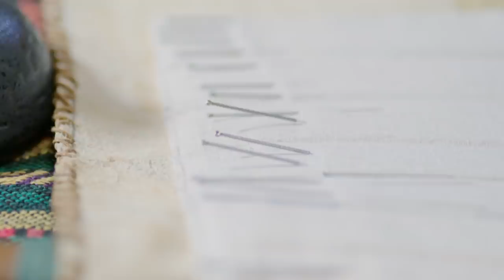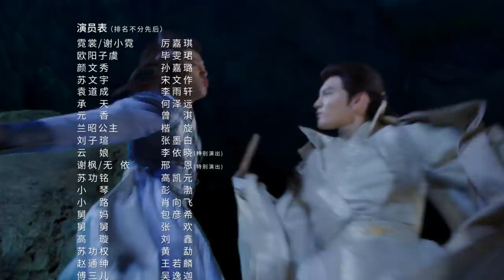【MULTI SUBS】《小女霓裳/Ni Chang》第21集｜厉嘉琪 毕雯珺 孙嘉璐 宋文作 曾淇 何泽远 邢恩 李雨轩 李依晓 EP21【捷成华视偶像剧场】